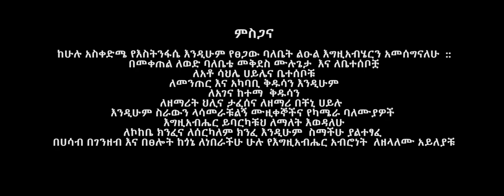ቲቸን ሳረ | Tsegaye birhanu | New guragigna song | TICHEN SARE